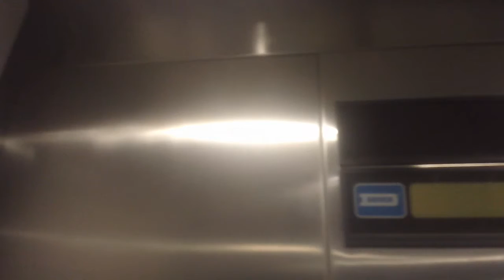Dover Impulse Elevator At The Bank Building, Durham NC